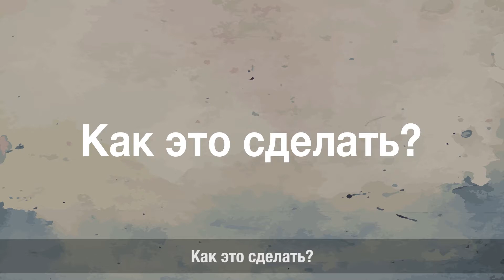"Дай работу трудолюбивым рукам": поддержка людям с особыми потребностями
Программа Фонда Бориса и Инары Тетеревых "Дай работу трудолюбивым рукам" дает работу людям с особыми потребностями – создавать рукоделье и ремесленные изделия и, тем самым, получать доход от собственной работы. С другой стороны – это возможность для благотворительных организаций обогатить их деятельность, радуя этими изделиями людей на своим мероприятиях.  Узнай больше